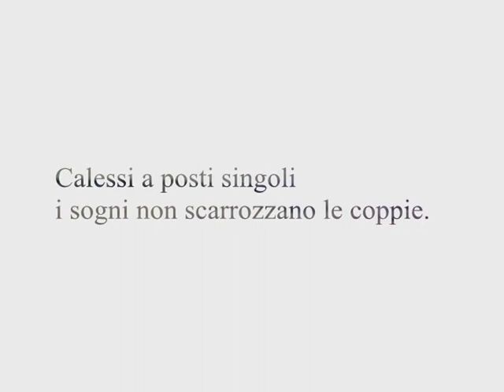Gilda Fessure archibugiere Cuccaro 2